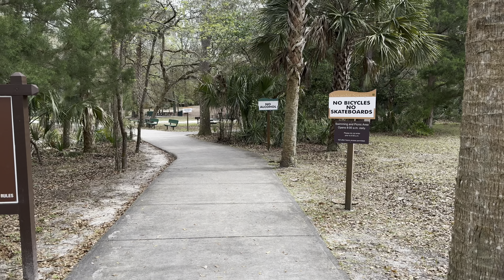Can I survive ONE night at Alexander Springs? Van Camping with no supplies.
While out traveling around in my van, I randomly stopped at a state park and decided to stay overnight.  All I had with me was some items after moving out of my apartment and graduating from college.  A big storm moved in and made things difficult.